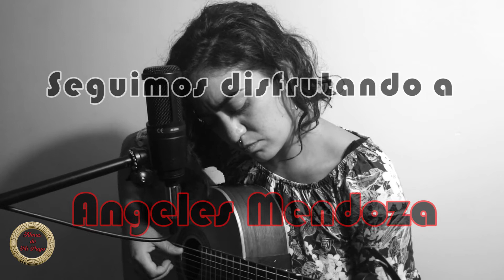Almas de mi Pago. Angeles Mendoza. Temporada VI. parte 2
Breve charla con Angeles Mendoza y mas de su musica en Almas de mi Pago.
Una manera distinta de ver el Folklore